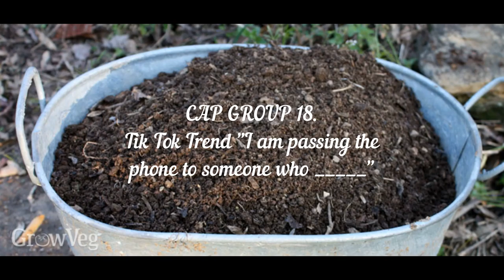CAP group #18 Comedy video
By Oniel, Jenna, Desiree, Ben, and Taylor